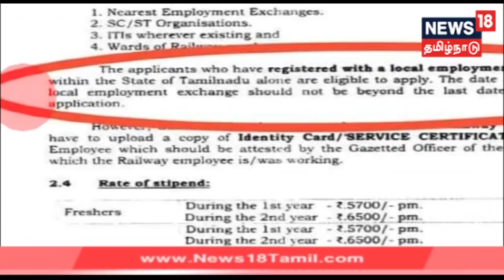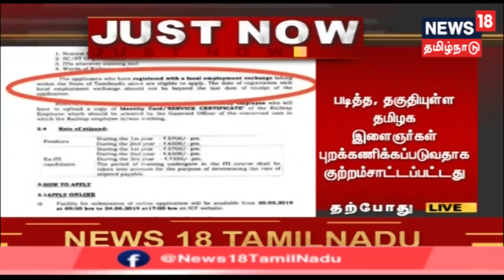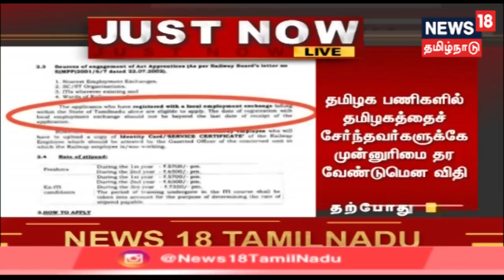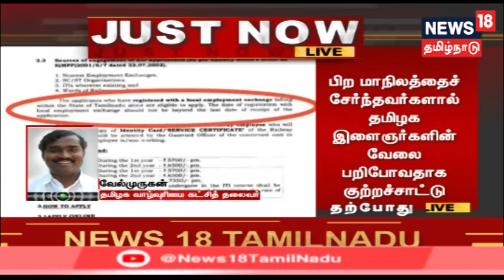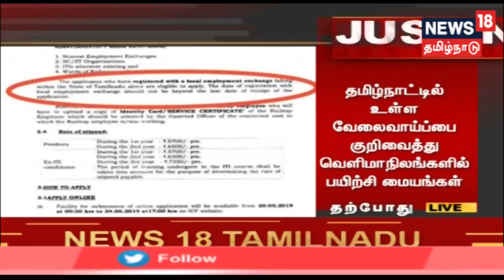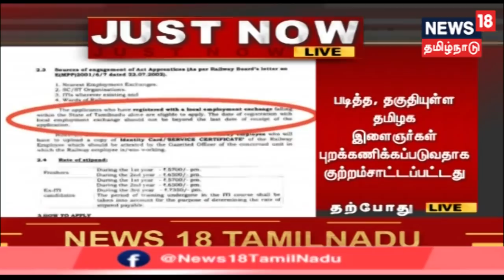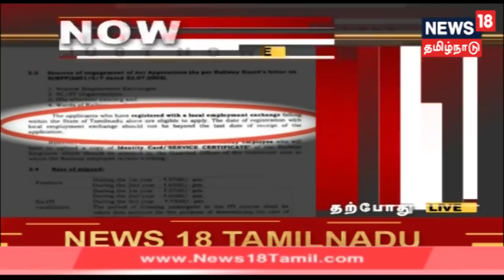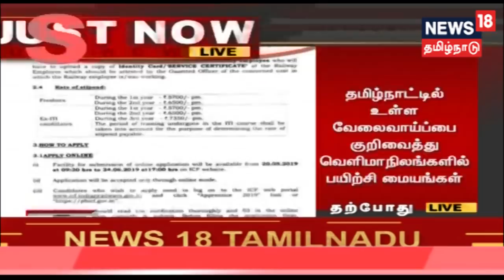சென்னை ஐ.சி.எப்-ல் தொழில்பழகுநர் பணி - தமிழக வேலைவாய்ப்பு அலுவலகத்தில் பதிவு செய்தவர்களுக்கு மட்டுமே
தமிழக வேலை தமிழருக்கே என்கிற போராட்டத்தின் எதிரொலியாக, சென்னை ICF-ல் பழகுநர் பணிக்கு ஆட்களை தேர்வு செய்யும் அறிவிப்பாணையில் தமிழக வேலைவாய்ப்பு அலுவலகத்தில் பதிவு செய்தவர்கள் மட்டும்தான் விண்ணப்பிக்க வேண்டும் என்று அறிவிப்பு வந்திருக்கிறது.

News18 Tamil Nadu Live: Election Results 2019 Updates தேர்தல் முடிவுகள் 2019 | BJP, PM Modi
 DMK - 38, ADMK - 01, AMMK - 0
BJP - 350, Cong - 90, OTH - 102
May 26th Narendra Modi will resume his post as PM for his 2nd term of office.
News18 Tamil Live: Election Results 2019 Live Updates | தேர்தல் முடிவுகள் 2019 நேரலை | DMK On Lead | News18 Tamil Nadu Live | இந்தியாவின் 17-வது மக்களவை தேர்தல் மற்றும் தமிழகத்தின் 22 சட்டப்பேரவை தொகுதிகளுக்கான இடைத்தேர்தல் ஆகியவை 7 கட்டங்களாக கடந்த ஏப்ரல் மற்றும் மே மாதங்களில் நடந்து முடிந்தது. நாடே எதிர்நோக்கி காத்திருந்த தேசத்தின் தேர்தல் முடிவுகளை துல்லியமாகவும் துரிதமாகவும் வழங்குகிறது நியூஸ் 18 தமிழ்நாடு